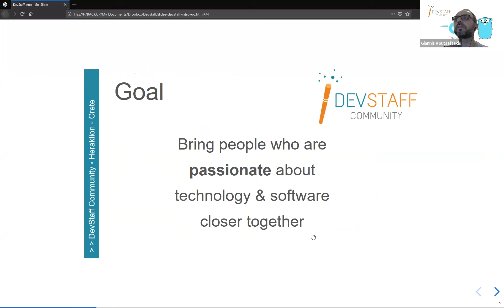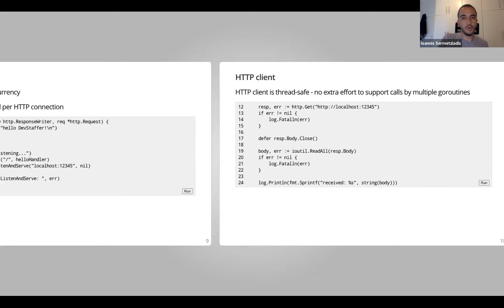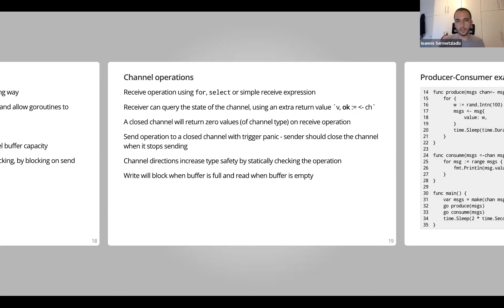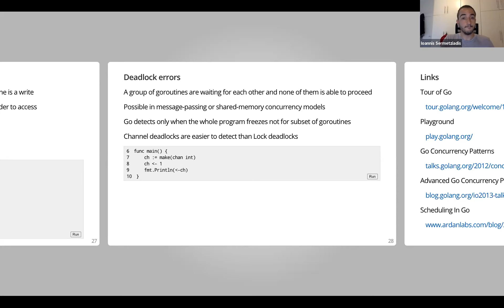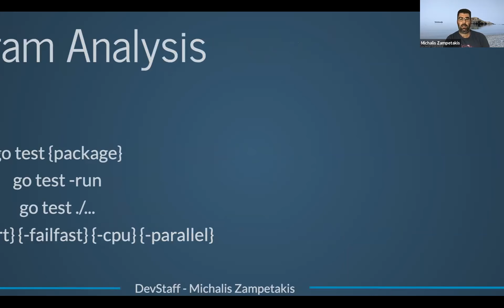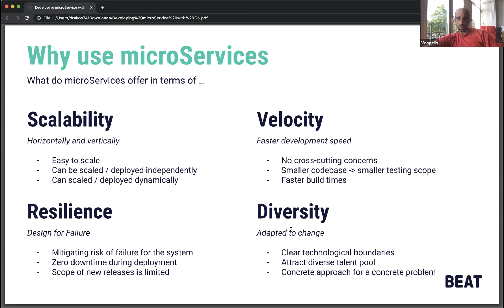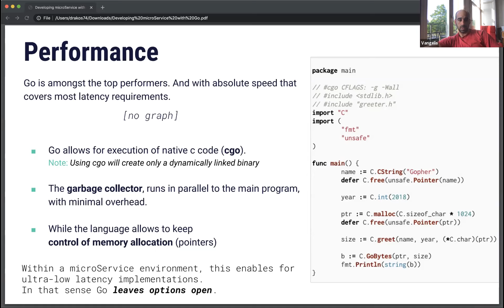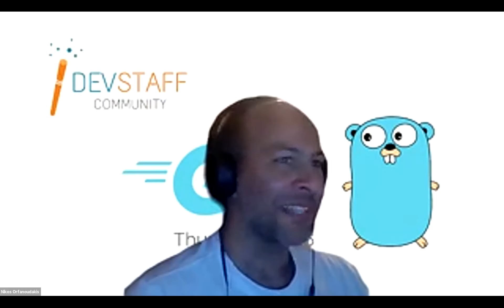DevStaff Meetup #55 - Go language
Build fast, reliable, and efficient software at scale!

But how? Of course with Go.

Go is an open source programming language that makes it easy to build simple, reliable, and efficient software.

On this meetup we are going to cover some topics about the Go programming language as well as some case studies!

Presentations:
• "Intro to Concurrency in Go" - Ioannis Sermetziadis
• "Go: Batteries included" - Michalis Zampetakis
• "Developing within a micro-service architecture with Go" - Vangelis Katikaridis